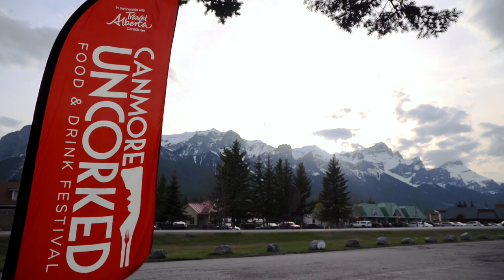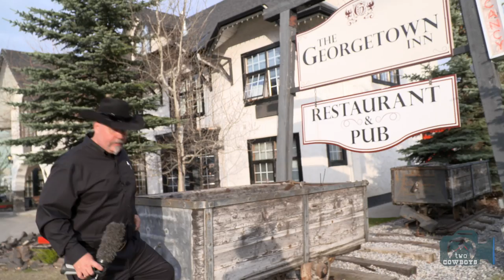Traveling Cowboys: Canmore Uncorked 2017 Food Festival Highlights in Canmore, Alberta, Canada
Canmore Uncorked 2017 - Highlights

Canmore Uncorked, the multiple award-winning food festival returns to Canmore on May 3rd, 2017 for another 12 days of remarkable dining experiences!

Enjoy the highlights and see you back in 2018!

Join us for a Two Cowboys Experience at the Two Cowboys Store

If you make something, we are interested in featuring you on our channel. Please get in touch